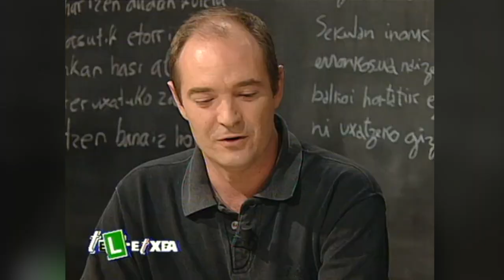Unai Iturriagak bertsoa: Egaña eta Ainhoa larrutan harrapatu dituztela (TELLETXEA'S TXOU, 1998)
Unai Iturriagak bertso batean bota zuen Andoni Egaña bertsolaria eta Ainhoa Goikoetxea kazetaria kotxe batean harrapatu zituztela larrutan, "Aire, aire!" esanaz. Joxe Felipe Auzmendik platoan berriro bertsoa gogoratzen du eta Egañak erantzun. Bertan dago Sebastian Lizaso ere.

TELLETXEA'S TXOU
1998. urtea